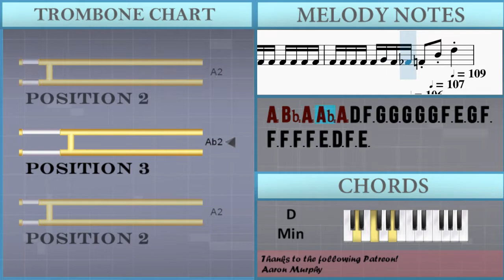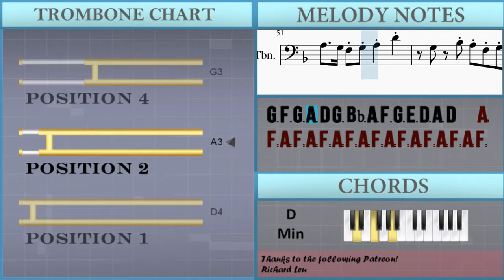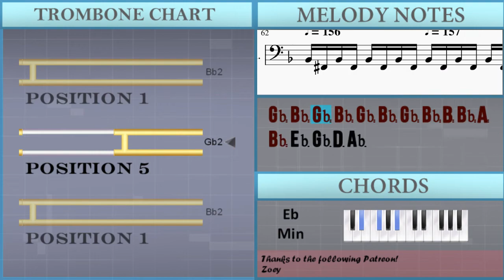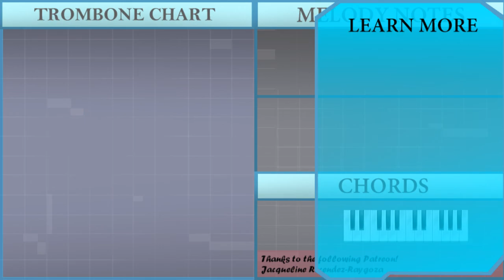How to play RUSH E by Sheet Music Boss on Trombone (Tutorial)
Major props to Sheet Music Boss for writing and popularizing this!

Comment and let us know how the videos have helped you. It keeps us going! :)The easiest way to learn how to play RUSH E by Sheet Music Boss on the trombone. It's a trombone tutorial for RUSH E by Sheet Music Boss.

EasyMusicLesson teaches you to play the your favorite instrument, through easy and simple animation so that you too can learn how to play RUSH E by Sheet Music Boss on the trombone easily. A trombone tutorial with visual animation graphic.

Chords of Trombone arrangement:
D Min   D Min   D Min   D Min   A Maj   A Maj   D Min   D Min
E Dom b9   Ab Dim   A Maj 7   D Min   D Min   D Min   D Min
D Min   D Min   D Min   D Min   G Min 9   Bb Maj 7   E Min 7 b5
G Min 9   A Maj   A Maj   D Min   D Min   D Min   D Min   D Min
E Maj   E Maj   A Maj 9   D Min   D Min   D Min   D Min   D Min
D Min   D Min   D Min   G Min 9   Bb Maj 7   E Min 7 b5   G Min 9
A Maj   A Maj   D Min   G Min   G Min   G Min   G Min   Bb Maj 7
Bb Maj 7   D Min   D Min   A Maj   A Maj   A Maj   A Maj   D Min Maj 7
D Min   D Min   G Min   G Min   G Min   G Min   Bb Maj 7   Bb Maj 7
D Min   D Min   G Min   G Min   G Min   G Min   D Min   D Min
A Maj   A Maj   D Min   D Min   E Maj   E Maj   A Maj 9   D Min
D Min   D Min   D Min   D Min   D Min   D Min   D Min   G Min 9
Bb Maj 7   E Min 7 b5   D Min Maj 7   D Min Maj 7   D Min   D Min
D Min   D Min   D Min   D Min   D Min   A Maj   A Maj   D Min
D Min   E Maj   E Maj   A Maj 9   D Min   D Min   D Min   D Min
D Min   D Min   D Min   D Min   G Min 9   Bb Maj 7   A Dom 7
D Min Maj 7   D Min Maj 7   A Maj   D Min   G Min   G Min   G Min
Bb Maj 7   Bb Maj 7   D Min   A Maj   A Maj   A Maj   D Min
D Min   D Min   G Min   G Min   A Maj   A Maj   D Min   D Min
D Min   Db Dim   D Min   D Min   A Maj   D Min   Eb Min Maj 7
Eb Min Maj 7   Eb Min   Eb Min   Eb Min   Eb Min   Eb Min   Eb Min
Bb Maj   Bb Maj   Eb Min   Eb Min   F Maj   F Maj   Bb Maj 9
Eb Min   Ab Min 9   B Maj 7   Bb Dom 7   Eb Min Maj 7   F Dim
Bb Maj   Eb Min   Ab Min   Eb Min   D Dim   Eb Min   D Dim
Bb Maj

Melody notes of Trombone:
D3   A3 A2   A3 D3   A3 A2   A3
A2 A2 A2 A2 A2 A2 A2 A2 A2 A2 A2 A2 A2 A2 A2 A2 A2 A2 A2 A2
A2 Bb2 A2 Ab2 A2 D3 F3 G3 G3 G3 G3 G3 F3 E3 G3 F3 F3 F3 F3 F3 E3 D3 F3 E3
E3 E3 E3 B2 E3 Db3     A2 A2 A2 A2 A2 A2 A2 A2 A2 A2 A2 A2 A2 A2 A2 A2 A2 Bb2 A2 Ab2 A2 D3 F3 A3 D4 F4
G4 F4 E4 G4 F4 E4 D4 F4 E4 D4 Db4 E4 D4 A3 F3 D3 Bb3 A3 G3 F3 E3 D3 Db3 E3 D3   A2 A2 A2 A2 A2 A2 A2 A2 A2 A2 A2 A2 A2 A2 A2 A2 A2 A2 A2 A2 A2 Bb2 A2 Ab2 A2 D3 F3
G3 G3 G3 G3 G3 F3 E3 G3 F3 F3 F3 F3 F3 E3 D3 F3 E3 E3 E3 E3 B2 E3 Db3   A2 A2 A2 A2 A2 A2 A2 A2 A2 A2 A2 A2 A2 A2 A2 A2 A2 Bb2 A2 Ab2 A2 D3 F3 A3 D4 F4 G4 F4 E4
G4 F4 E4 D4 F4 E4 D4 Db4 E4 D4 A3 F3 D3 Bb3 A3 G3 F3 E3 D3 Db3 E3 D3   G3 Gb3 G3 A3 Bb3 A3 G3 Bb3 A3 G3 F3 G3 A3 F3 E3 Eb3 E3 F3
G3 F3 E3 G3 F3 D3 F3 A3 D4 A3 F3 D3 G3 Gb3 G3 A3 Bb3 A3 G3 Bb3 A3 G3 F3 G3 A3 D4 G3 Bb3 A3 F3 G3
E3 D3 A3 D4   A2 A2 A2 A2 A2 A2 A2 A2 A2 A2 A2 A2 A2 A2 A2 A2 A2 A2 A2 A2 A2 Bb2 A2 Ab2 A2 D3